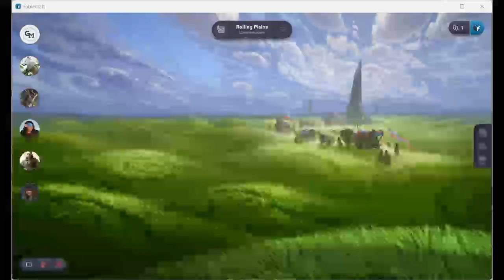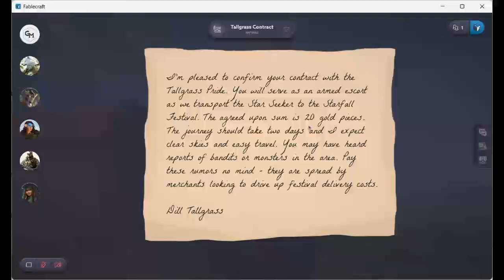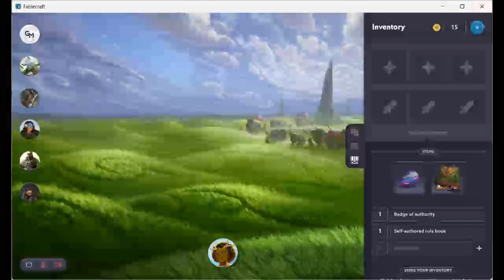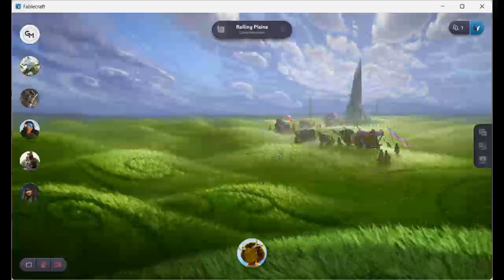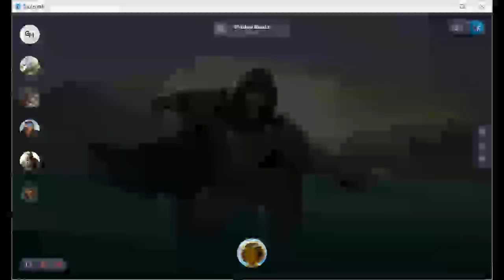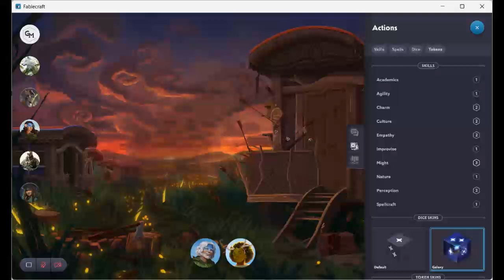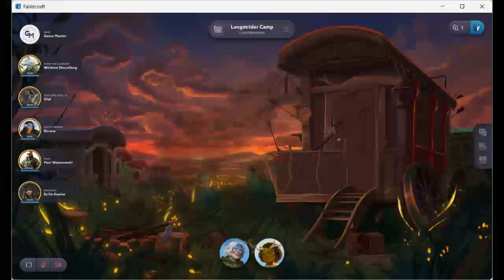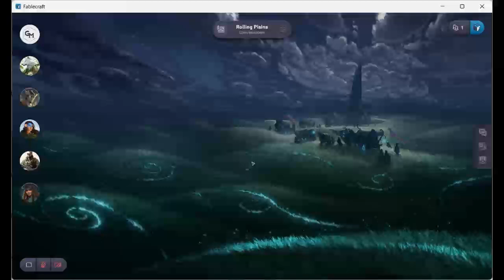Fablecraft with friend 1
this is a video with me and some friend i made in Fablecraft i hope you enjoy it